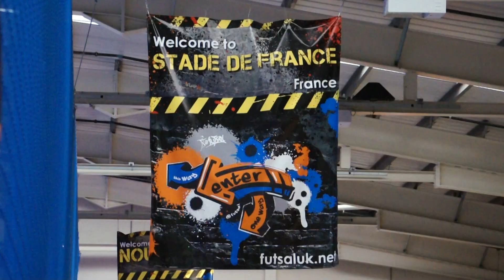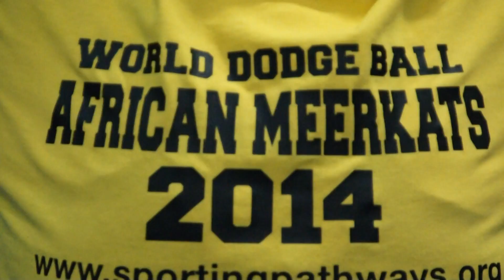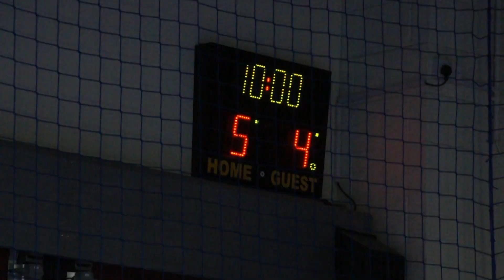Women's World Dodge Ball 2014 (Hosted by MAD Productions)